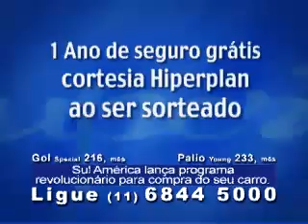Eloy em infomercial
Fiz essa campanha por anos em rede nacional. Foi um tremendo sucesso.